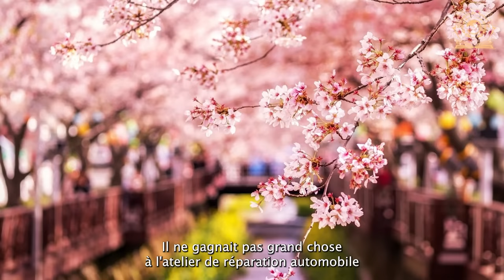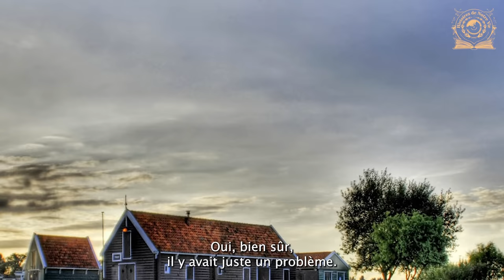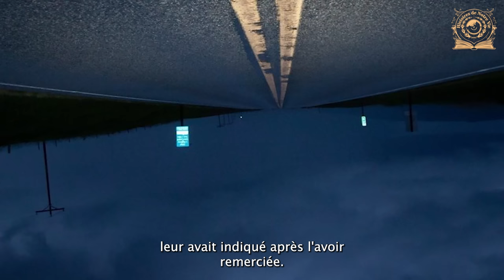Un chirurgien a ramené la veuve enceinte à son village mais lorsqu'il a vu la photo de son mari, il…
Cette histoire dévoile le chemin de la rédemption à travers la révélation de secrets du passé. Mélanie découvre que son mari Calvin avait dissimulé son implication dans une tragédie. Après une rupture et une séparation de leur fils, elle découvre la vérité, déclenchant une série d'événements qui exposent la culpabilité d'Earl et la chute de personnalités médicales corrompues. En fin de compte, les coupables prennent conscience des conséquences de leurs actes. La résolution de l'histoire rétablit la relation entre Mélanie et Calvin, offrant de l'espoir pour l'avenir. @HistoiresdeNotreVie
Salut à tous mes incroyables abonnés ! Aujourd'hui, je suis là pour vous demander votre soutien. Cela aide vraiment à augmenter la visibilité de ma chaîne et me motive à créer davantage de contenu de qualité pour vous. Merci pour tout votre soutien continu. Vous êtes formidables! @HistoiresdeNotreVie